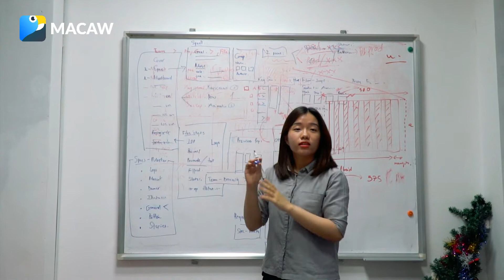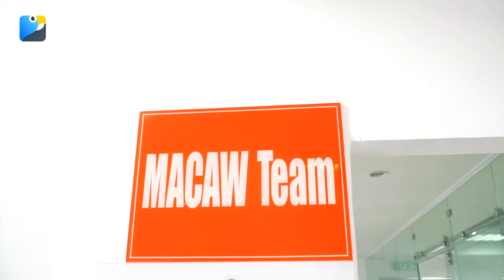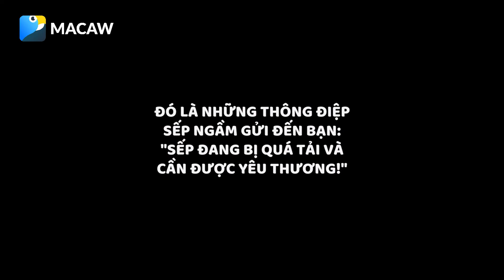Sếp – Người phá vỡ mọi quy luật của vũ trụ (P.1) | [Cuộc Sống Macaw] | [Giờ Nghỉ Trưa]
Chào các bạn, chào các bạn. Hôm nay mình thử chơi một trò khá là trendy hổm giờ
nhé. Này nhé, thử định nghĩa từ "SẾP" theo cách của bạn xem nào. Để Macaw bắt đầu trước nhé:
 Sếp - Danh từ - Người nắm mọi quyền năng của vũ trụ.
 Sếp - Động từ - Đổi trắng thay đen
 Sếp - Tính từ - thuộc phạm trù triết học, đọc thì được chứ hiểu thì bó tay.
Rồi, bây giờ tới lượt bạn đấy. Nếu còn lăn tăn thì CLICK xem ngay video để xem
định nghĩa Sếp thực sự là như thế nào bạn nhé.
Giờ Nghỉ Trưa | Cuộc Sống Macaw| Đem đến những phút giây giải trí giúp cho mọi người thư giãn sau những giờ làm việc căng thẳng. Từ đó mỗi người đều có những năng lượng tích cực, động lực mạnh mẽ để bắt đầu công việc.
Hãy chia sẻ với Macaw những chuyện vui của bạn tại công ty bằng cách inbox hoặc comment để team có thêm những clip hay từ chuyện của bạn nhé!

© Bản quyền thuộc về Macaw Work Lab